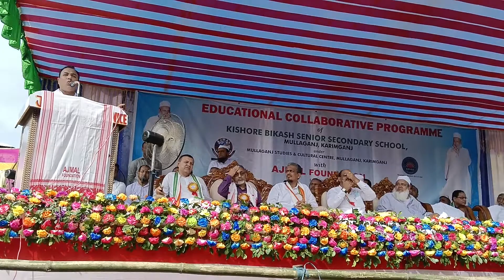Dr.khasrul Islam Director Ajmol foundation express his views of the society